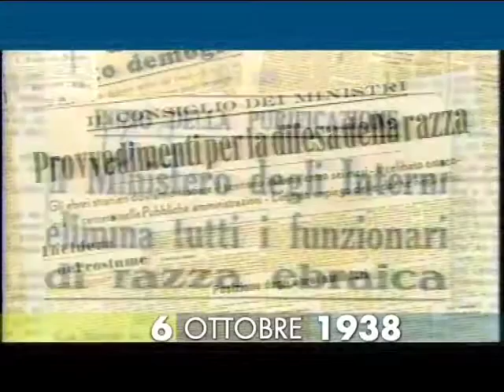6 ottobre 1938 la dichiarazione sulla razza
Il Gran Consiglio del Fascismo approva la "Dichiarazione sulla razza". Pubblicato il 26 ottobre successivo, il documento vieta il matrimonio tra cittadini italiani e individui di razza non ariana. Vieta inoltre l’ingresso in Italia di ebrei stranieri mentre vengono espulsi gli ebrei stranieri in precedenza accolti. Inizia la persecuzione da parte del regime fascista dei cittadini ebrei italiani.